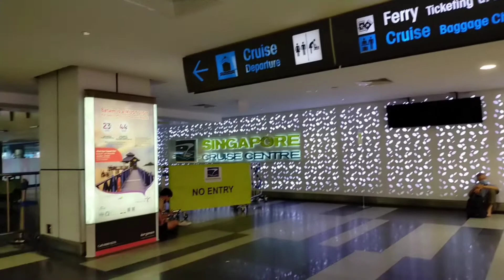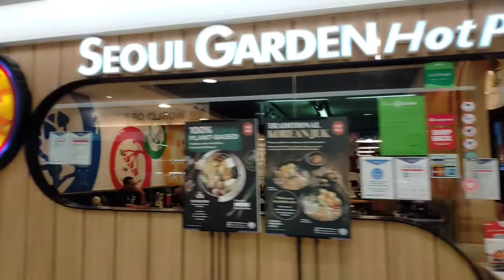Reaksi Tkw Masuk Mall